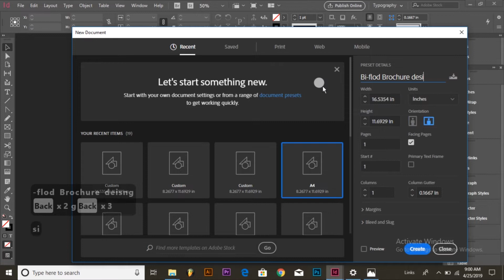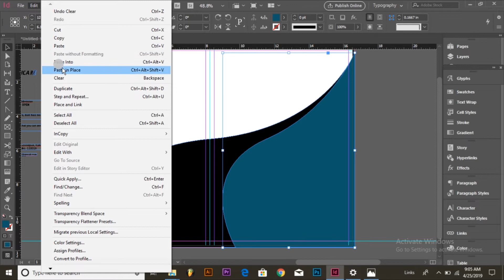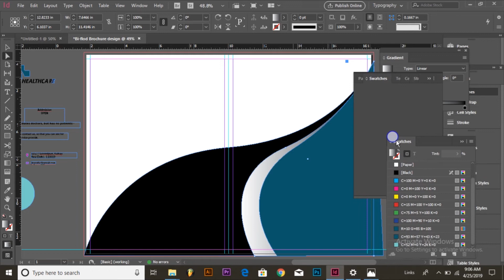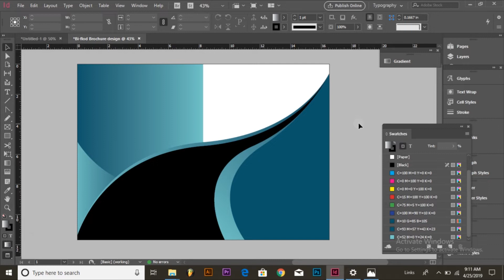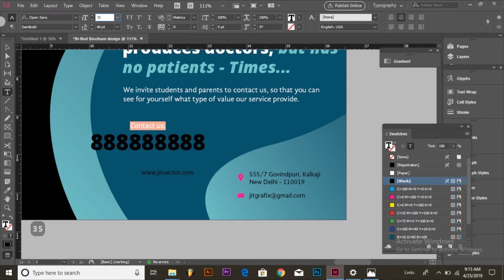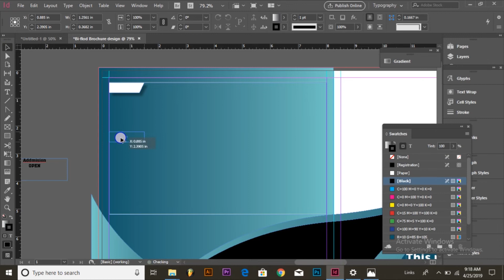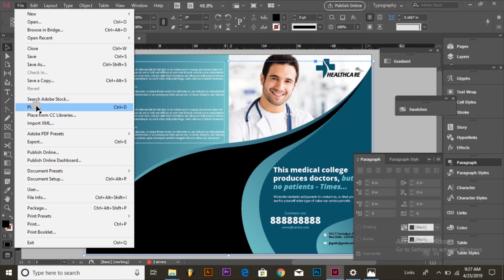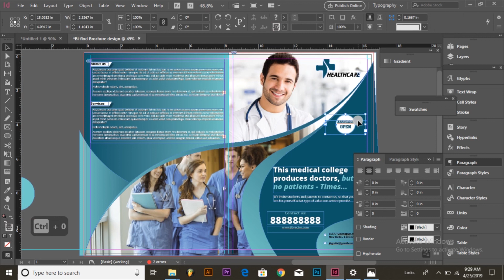Create a Professional Bi-Fold Brochure in InDesign | Custom Brochure Design Front Side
You will learn how to create a tow flod business bi-fold brochure design tutorial in  indesign cc. Please see complete video to learn how to Printing Brochure design.

• Flex Design
• Billboard Design
• Banner Design
• Photoshop photo Manipulation
• Poster Design
• Flyer Design
• Movie Poster
• Business Card
• Roll up banner
• Book Cover
• Brochure design